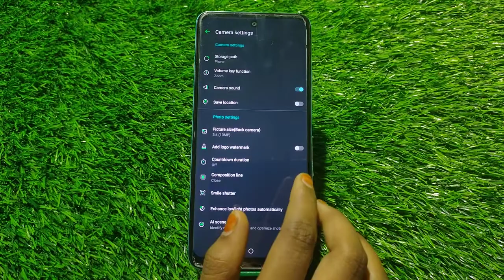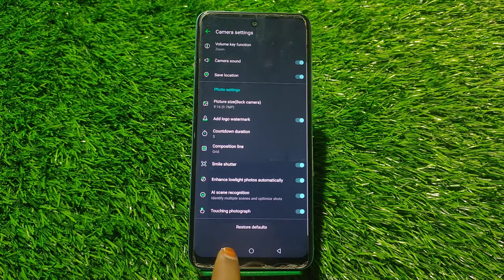Camera Setting In Infinix Zero 20 , Camera Setup In Infinix Zero 20 , How To Camera Setting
Camera Setting In Infinix Zero 20 , Camera Setup In Infinix Zero 20 , How To Camera Setting In Infinix Zero 20 ,

Camera_Setting Infinix Zero 20